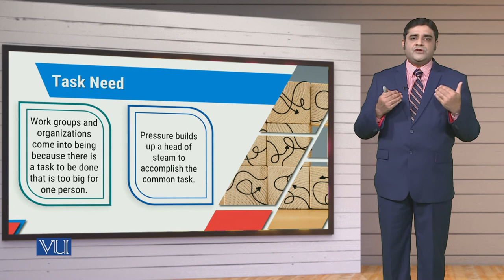MGT714_Topic242 | Leadership, Emotional Intelligence & Decision Making